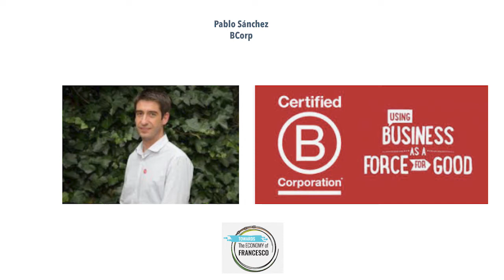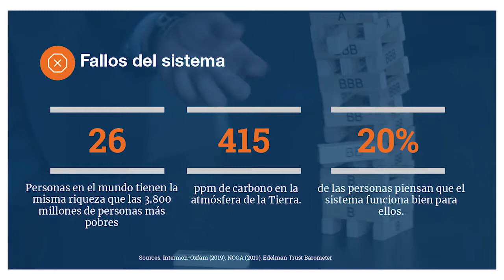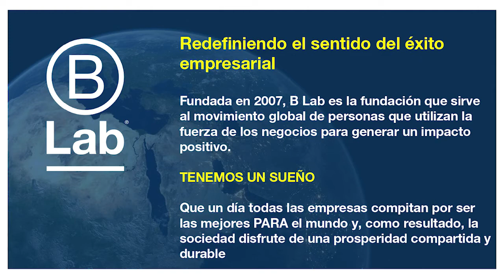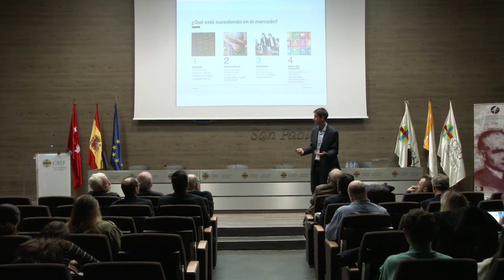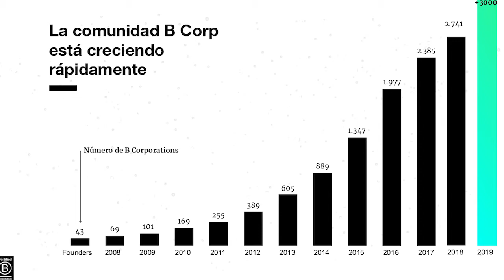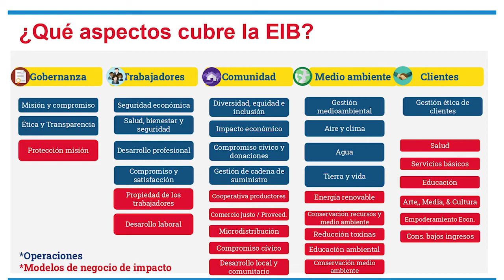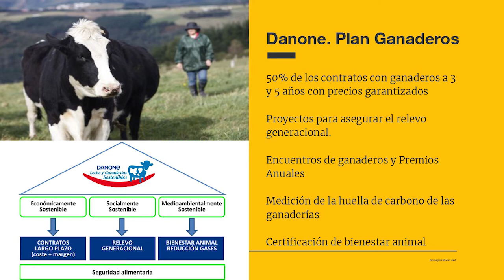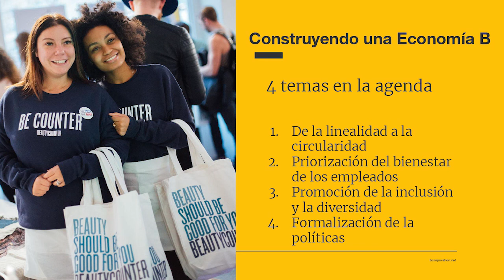2ª SESIÓN DE TRABAJO "ECONOMÍA DE FRANCESCO" - PONENCIA PABLO SÁNCHEZ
Movimiento global de más de 2.500 compañías en 50 países y 130 sectores con un único fin: que un día todas las compañías compitan por ser las mejores para el mundo, y, como resultado, la sociedad camine hacia estadios de bienestar compartido y durable superiores. Su Director Ejecutivo en España es Pablo Sánchez
Las B Corp van más allá del objetivo de generar ganancias económicas e innovan para maximizar su impacto positivo en los empleados, en las comunidades que sirven y en el medio ambiente.